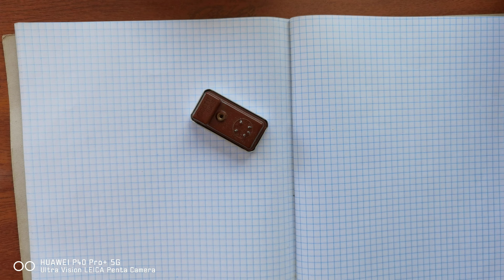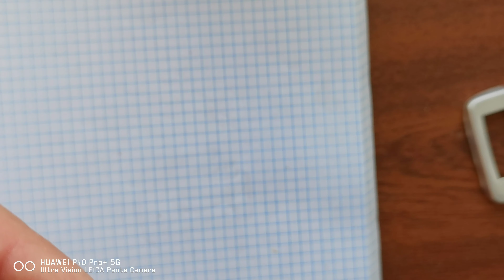☢ПРОДАМ лічильник Гейгера радіометр дозиметр гама-спектрометр купить купити цена ціна счетчик СБТ11А